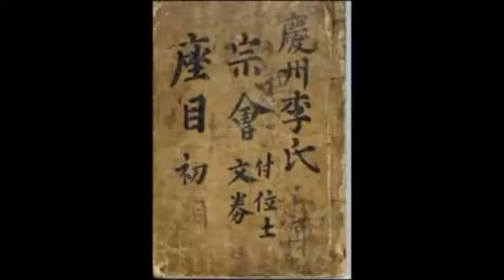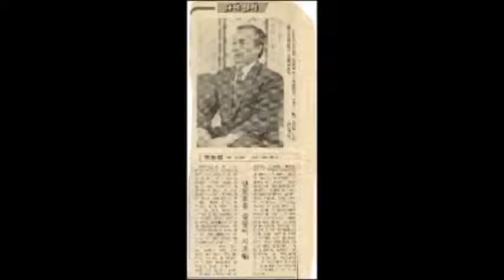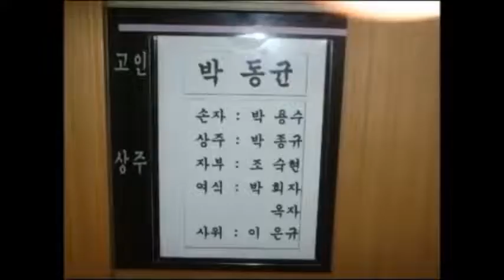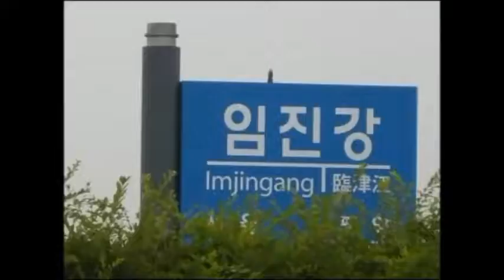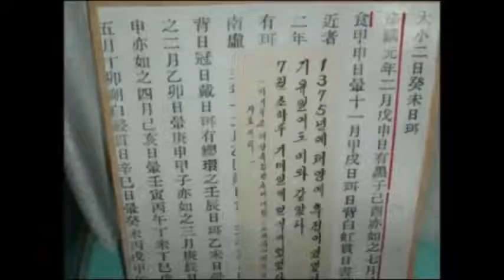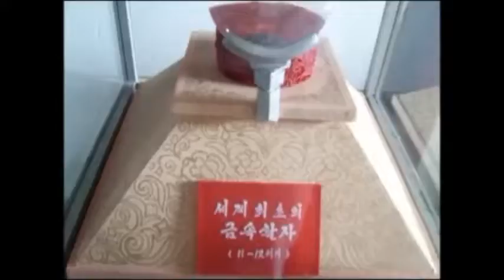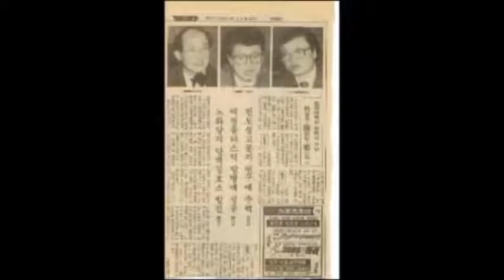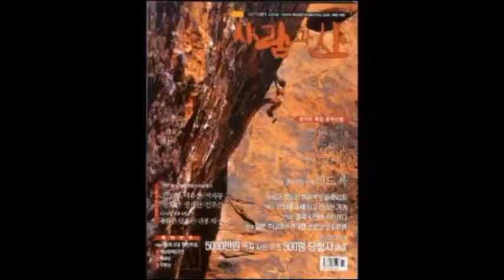8 남매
팔판동 8 남매